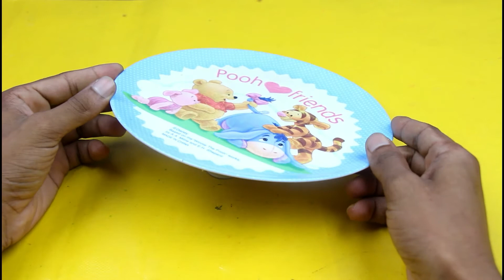3 AWESOME LIFE HACKS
3 AWESOME LIFE HACKS

What are lifehacks?

  ♦ Uncommon solutions to common problems.
  ♦ Unusual ways of using regular objects to make life easier.
  ♦ Simple and practical tips that may not be self-evident.

This is a video about some Simple and Fun Life Hacks.

Easy Paper Airplanes | How to Make a Paper Airplane That Flies Far | Origami Airplane - Like a Bird:

Origami for Kids | How to Make a Paper airplane that Flies far - Paper Airplane Like a Bird: